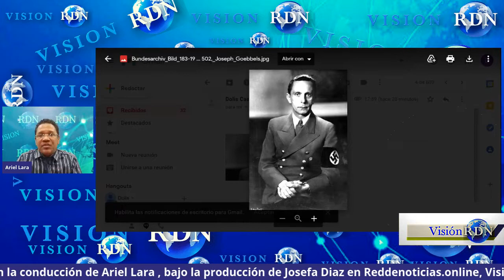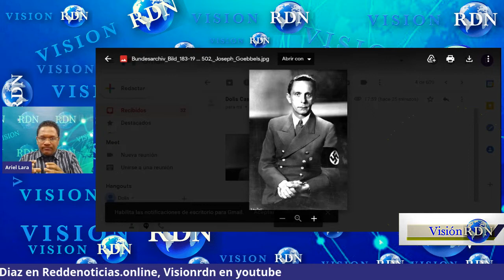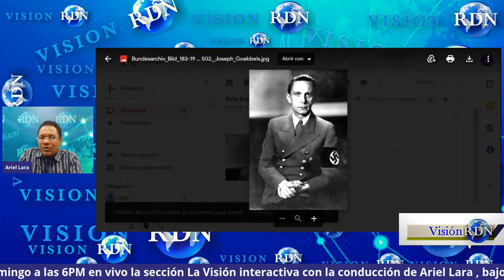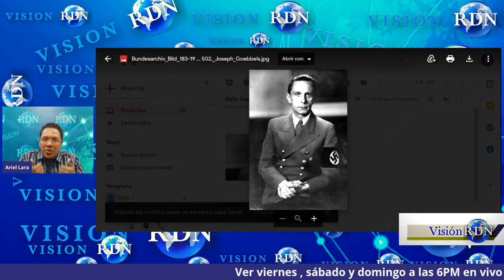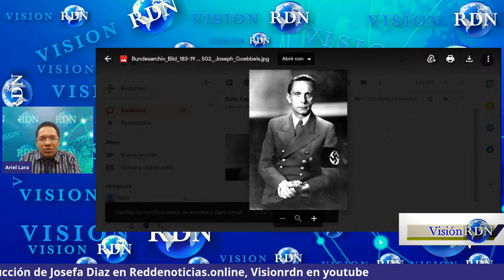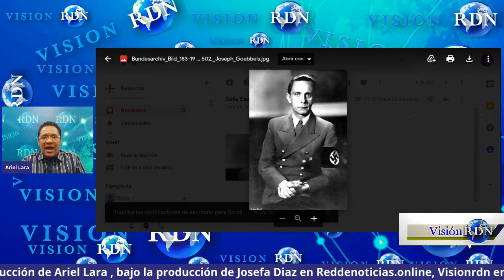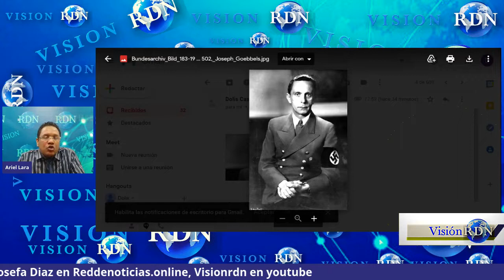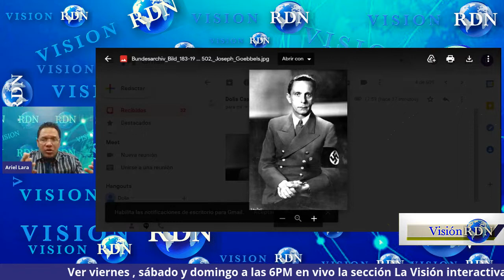DESCODIFICANDO 11 principios -*JOSEPH GEOEBBLES *